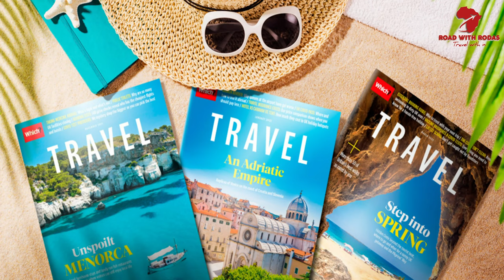Road with Rodas, Introduction to my amazing channel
This video is just the beginning to an extraordinary and breathtaking journey.my name is Rodas ,a young lady with lots of ambition and a huge dream and I've started and taken the first step  with this lovely short video.

Road with Rodas is a documentary channel hosted by Rodas, who will explorer different interesting placeless starting in the capital of Ethiopia, Addis Ababa and around the country as well as the continent of Africa.

1) This video has no negative impact on the original works
3) It is not transformative in nature.
4) I only used bits and pieces of videos to get the point across where necessary.